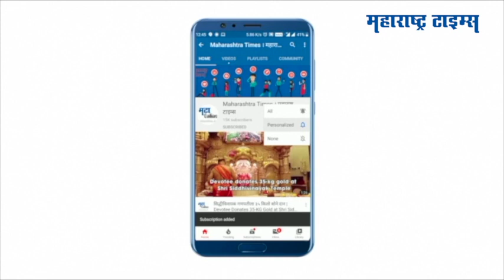Mumbai : हात काय मी पाय पण लावील; मुंबई पोलीस अधिकाऱ्याची पत्रकाराला धक्काबुक्की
मुंबईत गणेशोत्सवाच्या पार्श्वभूमीवर मोठा पोलीस बंदोबस्त ठेवण्यात आला आहे. काही ठिकाणी कलम १४४ लागू करण्यात आले आहे. मुंबई पोलीस दलातील एका अधिकाऱ्यानं वार्तांकन करण्यासाठी गेलेल्या पत्रकाराला धक्काबुक्की केल्याचा प्रकार घडला. हा पत्रकार लालबागचा राजा येथे वार्तांकनासाठी गेला होता. त्याला तेथून धक्के देऊन बाहेर काढण्यात आले. दरम्यान, लालबाग येथे पत्रकारांसोबतची वर्तवणूक अतिशय दुर्दैवी आहे, असं विरोधी पक्षनेते देवेंद्र फडणवीस म्हणाले. पत्रकारांसंदर्भात अशी भाषा वापरणे आणि अशी दंडुकेशाही योग्य नाही. चौकशी नंतर करा, आधी तत्काळ कारवाई करा, अशी मागणी त्यांनी केली.